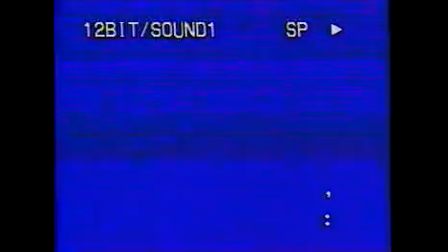WR 400 Riding at Mnt View in OR July 2001